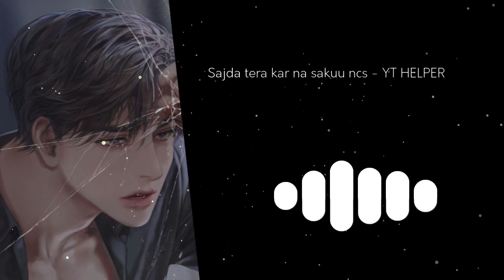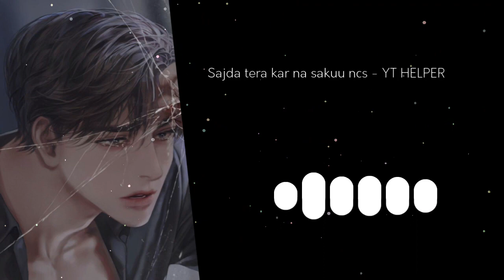Sad song no copyright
song name - Lambiyaan Si judaiyaan lofi remix ncs

Lambiyaan Si judaiyaan lofi remix song no copyright
sajda tera kar na sakuu ncs song